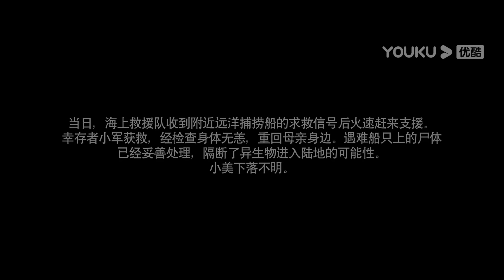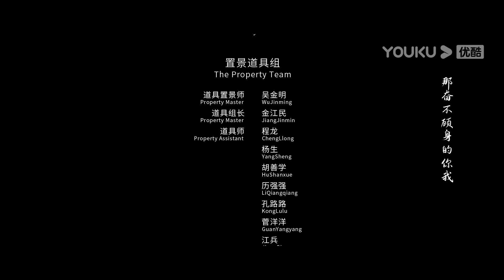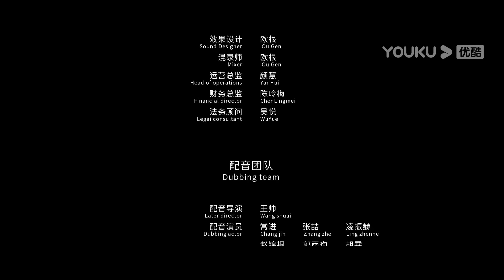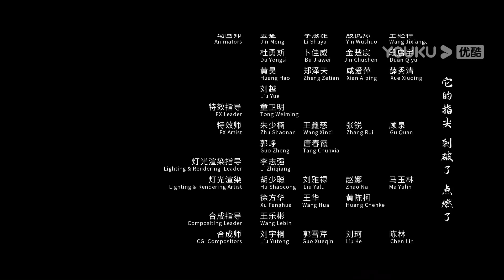หนังพากย์ไทย🎬ปลาหมึกยักษ์มฤตยู Monster of the Deep | หนังจีน/ผจญภัย/ภัยพิบัติ | YOUKU ภาพยนตร์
เรื่องย่อ : หลังจากเห็นภรรยาของเขาเสียชีวิตในเหตุเรืออับปาง จางหยางผู้ใช้ชีวิตในทะเลมาครึ่งชีวิตก็สาบานว่าจะไม่เข้าใกล้ทะเลอีก อย่างไรก็ตาม ในวันเกิดปีที่ 12 ของลูกสาวของเขา เพื่อที่จะตอบสนองความต้องการของลูกสาว จางหยางจึงจำเป็นต้องเข้าร่วมในการลักลอบขนของทางทะเล ในเวลาเดียวกัน อุบัติเหตุอันน่าสยดสยองก็เกิดขึ้น สัตว์ประหลาดใต้ทะเลลึกที่ไม่เคยเห็นมาก่อนหนีออกจากห้องทดลองของเรือ มันจึงออกล่ามนุษย์บนเรืออย่างไร้ความปราณี ฆ่าทุกคนบนเรือ ทำให้ทุกชีวิตต้องเผชิญกับการทดสอบของการอยู่รอด
★ประเภท: แอ็กชัน/ผจญภัย/ภัยพิบัติ
★ผู้กำกับ: อู๋อิงเสียง
★นักแสดง: เฮ่อจื่อหมิง / จางป๋ออวี่ / หลี่มู่อวิ๋น / หลี่เหล่ย / ฝางซวี่ซื่อ / เฉินเซียนหมิน / จู้ไห่อวี้ / จางหงเวย

00:00 เว็บไซต์ YOUKU เวอร์ชั่น International ใช้งานได้แล้ววันนี้
02:00 ดาวน์โหลดแอป YOUKU International เพื่อรับชมสิ่งที่น่าสนใจได้ก่อนใคร